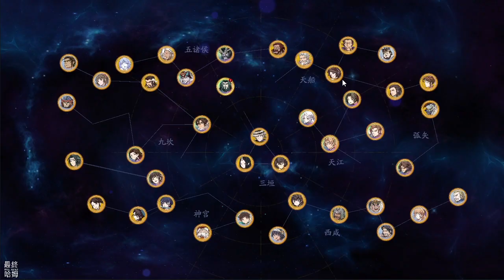《天地劫:幽城再臨》 # 112 浮屠城 第五天 日常進度 | 來製作三個 絕品飾品 | 主線 第二十一幕 遊玩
闊別20年，《天地劫》手游正式登場。本作是紫龍遊戲繼《夢幻模擬戰》後又一力作，以全新的技術重新演繹中文RPG歷史上的神作，為俠士完整呈現《天地劫》大世界！手游收錄原作三部曲經典名場景的同時，還將帶來全新創作的故事新篇章。

曾被譽為國產武俠巔峰的名作，系列首款手游登場！
原作中未完待續的情節也將在手游中補完。

★★★★哈姆の遊戲短評★★★★
【浮屠城日常進度】
1.第一天：被雜魚前後包圍，有一座橋。
2.第二天：保護機關蜘蛛。
3.第三天：擊敗冥獨，形象是一隻狼。
4.第四天：擂台賽，共有 4 波怪，依序上陣。
5.第五天：擊敗龐邪，難度一般的一隻鐵衛，感覺用羽士有優勢。

【絕品飾品】
1.太玄石累積的數量可以做 3 個。
2.分別做出：辟邪玉珮(塵)、月滿西樓、赤霞玉戒(煙)。

【主線 二十一幕】
來跑個一關。